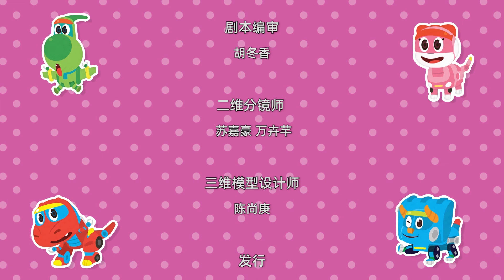🎶 帮帮龙恐龙之歌4 🎶 水果派对大混乱 | E03 | 恐龙音乐剧 | 动画 | 恐龙 | Musical Show | Stories & Songs | Dino Song | GOGODINO